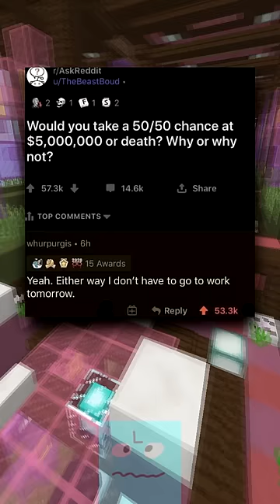Goofiest Memes From Twitter